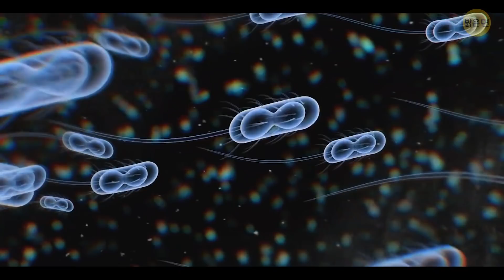모든 모래가 순식간에 물이 되어버린다면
수백만 년 전, 오늘날 사막이 있는 곳에 바다와 대양이 있었죠. 만약 다 다시 돌아온다면? 사막이 있던 곳에, 모래 대신 물이라면. 지구에서의 삶이 완전히 변하겠죠. 모래는 충분히 강한 기류가 아래에서 솟아오르게 하면 액체처럼 할 수 있어요. 공기는 모래 입자 사이의 마찰을 줄여, 더 많은 공간을 만들죠. 입자들은 마치 액체 속에 있는 것처럼 자유롭게 움직이기 시작해요. 만약, 갑자기 지구의 지각 아래에 공기를 불어내는, 거대한 공기구멍이 열린다면, 그럼 온 풍경이 유사에 있는 것처럼 가라앉기 시작할거에요.

그런 상황에서는 이집트 피라미드나 스핑크스와 같은 기념물들은 땅 밑으로 가라앉겠죠. 모래 위에 지어진 거대한 도시는 사라지겠죠. 사하라 사막은 부글 끓는 가마솥이 되겠죠. 낙타 이동식 주택은 쉽게 쓰러지겠죠. 하지만 걱정 마세요, 동물들은 다치지 않아요. 액체 모래는 산소로 가득하니까, 그 안에서 수영할 수 있을 거에요. 하지만 만약 모래가 단지 액체 형태의 모래가 아닌 물로 바뀐다면 어떨까요? 가상 질문이지만 답을 해 봅시다.